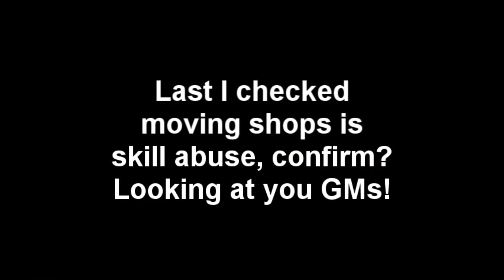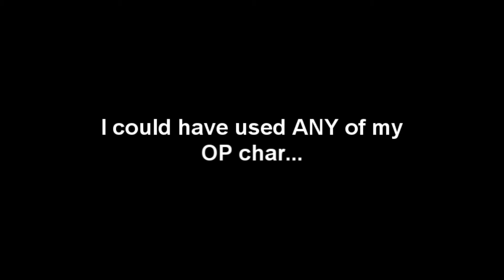WoE 8/20 nerf GC pally kthx